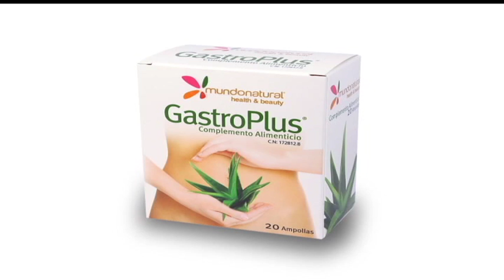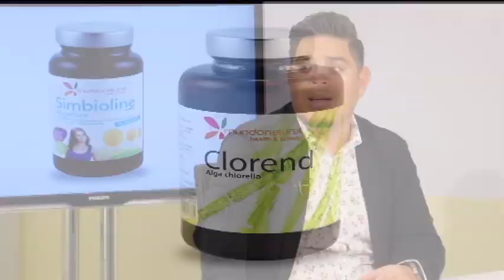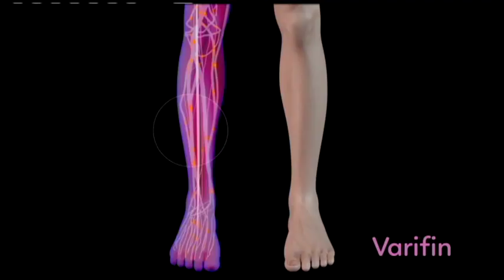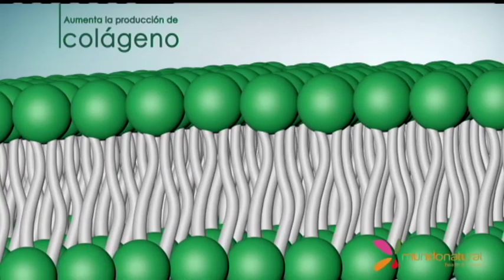Mundo Natural T13- 35: Celulitis, gripes y catarros